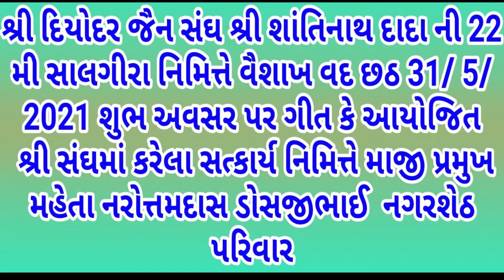श्री दियोदर जैन संघ श्री शांतिनाथ दादा की 22 वीं सालगिरी के शुभ अवसर पर हिंदी गीत | MS MUSIC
श्री दियोदर जैन संघ श्री शांतिनाथ दादा की 22 वीं सालगिरी के शुभ अवसर पर

गीत के आयोजक :-  मेहता नरोत्तमदास डोसजीभाई  नगरसेठ श्री संघ में किए हुवे सत्कार्य निमिते

Mere  Shanti Nath Dada...

Lyricst-  Praksh Mehta,  SINGER & MUSIC  MANOJ SARGAM
"Album Shanti Nath Dada..."
Artist - Praksh Mehta
Singer - MANOJ SARGAM
Banner - MS Music Entertainment
Lavel - Music MS  Entertainment
Lyricst - M Prakash
Produced by - Manoj Sargam
Co-Producer - Arun Kumar Kamal